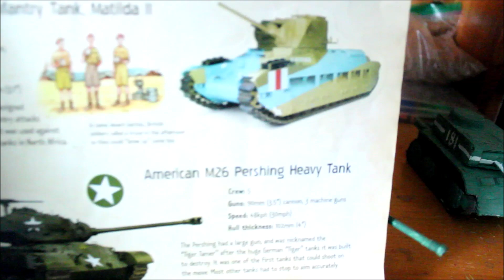Tank Collection | Homemade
O0oO0o Snazzy homemade tanks!